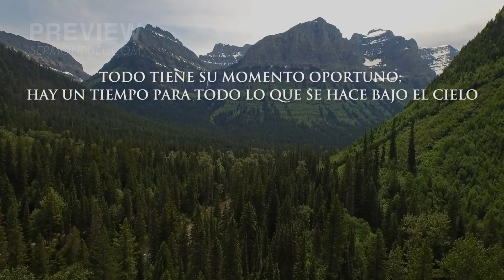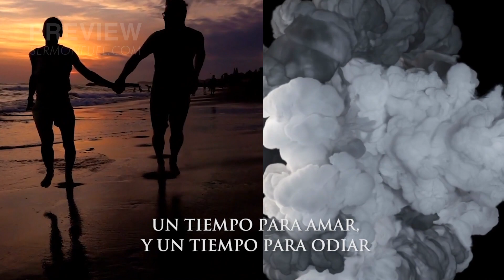Todo Tiene Su Momento Oportuno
Este video de Eclesiastés 3 nos recuerda que hay un tiempo para todo y una temporada para cada actividad bajo los cielos. Tiempo de nacer y tiempo de morir. Tiempo de plantar y tiempo de desarraigar. Un tiempo para matar y un tiempo para curar. Un tiempo para derribar y un tiempo para construir. Un tiempo para llorar y un tiempo para reír. Un tiempo para llorar y un tiempo para bailar. Tiempo de esparcir piedras y tiempo de juntarlas. Un tiempo para abrazar y un tiempo para abstenerse de abrazar. Un tiempo para buscar y un tiempo para rendirse. Un tiempo para guardar y un tiempo para tirar. Un tiempo para romper y un tiempo para enmendar. Un momento para callar y un momento para hablar. Un tiempo para amar y un tiempo para odiar. Un tiempo para la guerra y un tiempo para la paz. Hay un momento para todo.